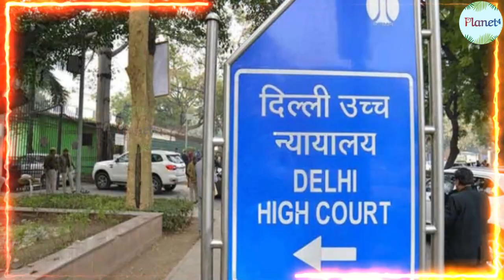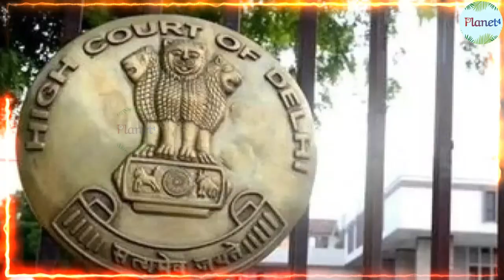गठबंधन का नाम INDIA रखने पर विपक्ष को लगा जबरदस्त झटका! कोर्ट में मचा बवाल! GG/PT/07